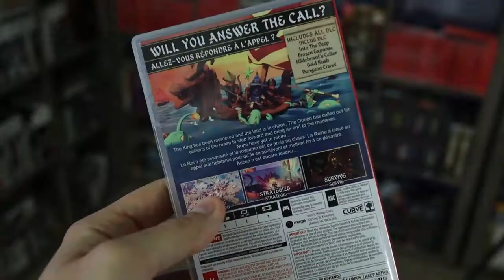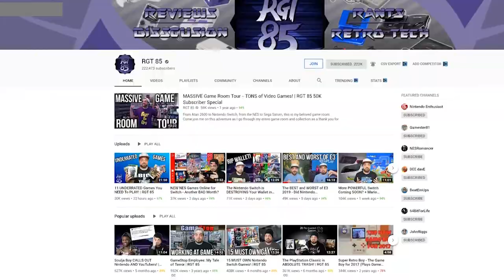Nintendo Switch Games I CAN'T STOP PLAYING!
I CAN'T STOP PLAYING CADENCE OF HYRULE ON NINTENDO SWITCH! freegame As well as Team Sonic Racing, For The King, Resident Evil 4, Assassins Creed 3! Am I addicted to these Switch Games?

So, my capture card didn't want to play nice and I gave up trying for this video. I ended up borrowing footage from some other creators. Go check out their videos for the FULL gameplay I showed!